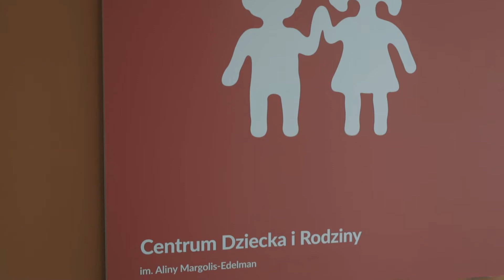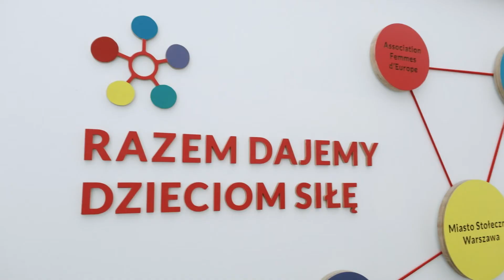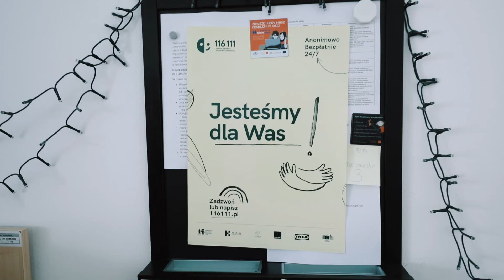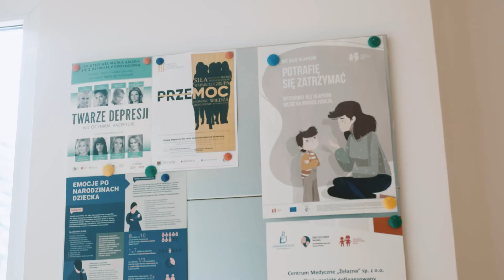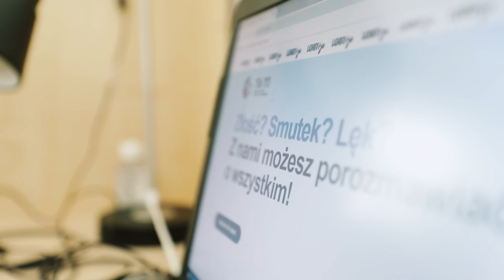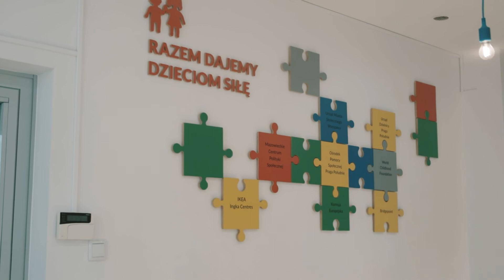Fundacja Dajemy Dzieciom Siłę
W filmie osoby pracujące w Fundacji Dajemy Dzieciom Siłę przybliżyły nam sposób działania organizacji. Jak sami mówią ich misją jest, aby wszystkie dzieci miały bezpieczne dzieciństwo przez poszanowanie ich praw. Jak to realizują i czym się zajmują na co dzień? Odpowiedzi na to można znaleźć w tym krótkim materiale.

Film można wykorzystać podczas lekcji WOS-u, czy godziny wychowawczej w ramach tematu o organizacjach społecznych.
Materiał powstał w ramach projektu “Włącz szkołę” realizowanego przez Fundację Pole Dialogu oraz Centrum Edukacji Obywatelskiej. Projekt realizowany z dotacji programu Aktywni Obywatele- Fundusz Krajowy, finansowanego z Funduszy EOG.